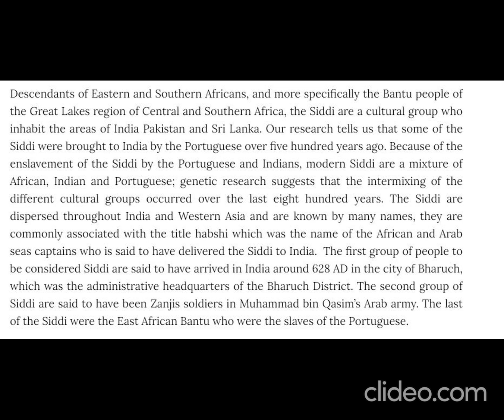The Siddi People Of India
Descendants of Eastern and Southern Africans, and more specifically the Bantu people of the Great Lakes region of Central and Southern Africa, the Siddi are a cultural group who inhabit the areas of India Pakistan and Sri Lanka.